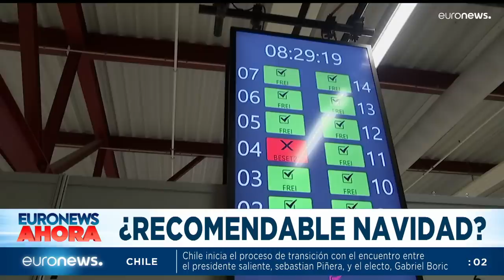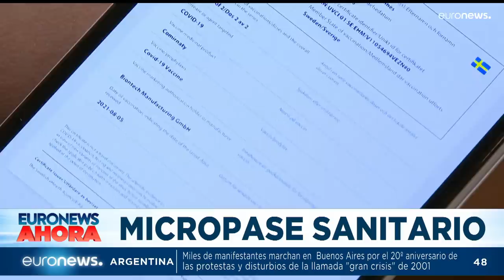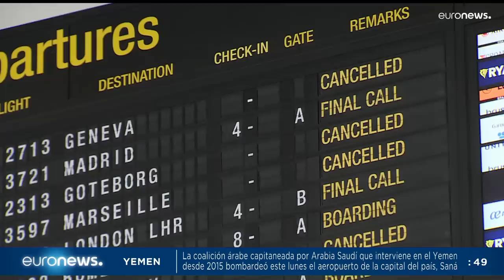EURONEWS HOY | Las noticias del martes 21 de diciembre de 2021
La variante ómicron del coronavirus se ha convertido en el aguafiestas de estas Navidades. España, como el resto de Europa y buena parte del mundo, ve cómo los casos aumentan en flecha y muchos gobiernos están rescatando la palabra "confinamiento" del baúl de los malos recuerdos.

La OMS quiere que se cancelen hasta las reuniones familiares, mientras los ciudadanos, muchos con las maletas hechas y a punto de salir de viaje ya no saben qué hacer.

Hay colas para hacerse test y colas para vacunarse porque nadie quiere llevar el virus a la cena de Nochebuena. En ese contexto, una empresa sueca propone implantarse el pase COVID bajo la piel, en forma de microchip.

En este resumen también viajaremos al Chile del día después de la victoria de Gabriel Boric, a Guatemala, donde un conflicto territorial ha acabado en matanza y a Galicia, pero eso sí, a bordo del nuevo tren rápido desde Madrid.

Contenido:

0:00 Introducción
0:10 Presentación
1:07 Titulares
1:48 La OMS recomienda evitar celebraciones y reuniones familiares en Navidad
3:43 EEUU desaconseja viajar a España por el aumento en flecha los casos de COVID
5:50 La foto del escándalo de Boris Johnson
7:18 Chile. Sebastián Piñera recibe al presidente electo Gabriel Boric en La Moneda
9:11 La ilusión se llama Gabriel Boric. Los chilenos opinan
10:30 Argentina recuerda el veinte aniversario de la Gran Crisis de 2001
10:57 Matanza en Guatemala por un conflicto territorial
12:30 Crisis diplomática entre Rusia y Alemania
13:35 Ucrania, Polonia y Lituania hacen piña frente a Rusia
14:45 La peligrosa ruta migratoria de los Alpes
16:18 Cárceles de Dinamarca en Kósovo
16:44 Maxwell, una "depredadora sofisticada"
17:08 Pase sanitario en un microchip bajo la piel
18:08 Huelga de Brussels airlines
19:47 Galicia ya tiene tren AVE
21:04 Despedida
21:27 No comment
22:28 Final